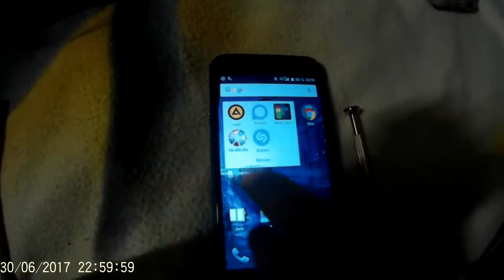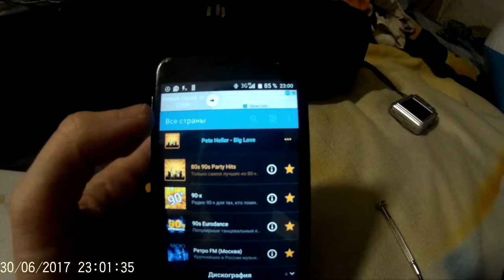Вторая жизнь старого магнитофона